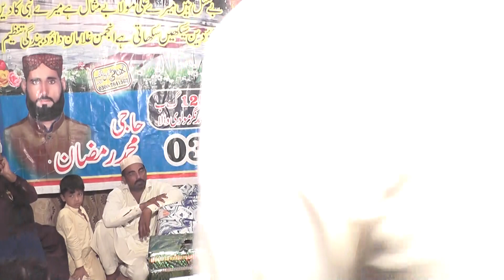marhaba ya mustafa mehfil 239 gulhar jaranwala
tilawar+nat+bayan+molana khadam rizwi+molana ilyas qadri+talem+jaranwala+aag kesy lagi+a r q t.v+Pakistan Tehreek-e-Insaf+jaranwala k syasi log+tarekh jaranwala+jaranwala ki tarekh+syasi medan+nasir madni+imran khan+news+taqrer+Interview+iftitah+ofice+pehchan+darbar+per ajmal raza qadro+saqab raza mustafai+awais qadri+shah jewna+ data sahab+baba fared+per mehar ali+golra sharef+hazrat sultan baho*shahid qadri+ahmad raza madni+faisal abad+jaranwala ki awaz+siyasatdanon k scendal+her waras shah